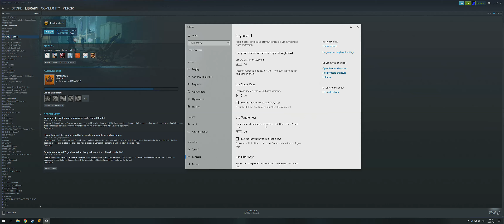Half-Life 2 | Chapter 7: Highway 17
Taking place in and around City 17, nearly two decades after the events of the first game, Half-Life 2 follows the scientist Gordon Freeman as he is thrust into an unfamiliar environment in which the aftermath of the Black Mesa Incident has come to bear fully upon human society. Freeman is forced to battle against increasingly unfavorable odds in order to free Mankind from the Combine. In his struggle, he is joined by various allies, including fellow scientists, rebels, and friends (such as Alyx Vance) - all shocked to see him alive.

The recording is from one of my stream sessions.

This is part 7 of my playthrough. Here you have Chapter 7: Highway 17.